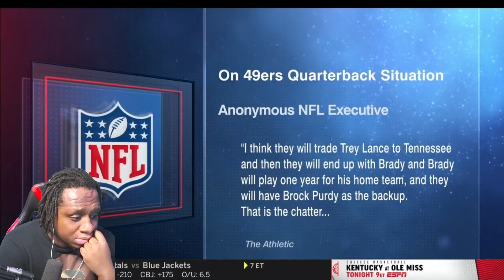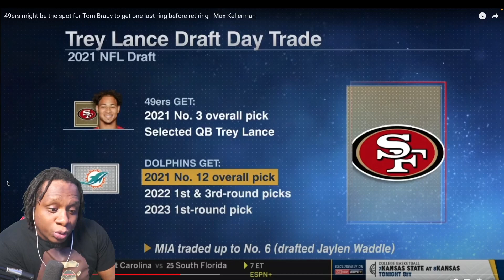ESPN On Bradys Next destination | reaction